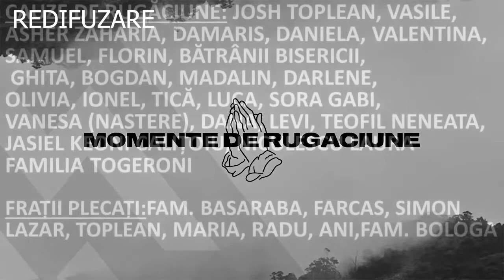LIVE @ Tabor Orsova - 13 09 2020 (REDIFUZARE LIVE)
Pentru Donații:
BISERICA PENTICOSTALĂ ”TABOR”
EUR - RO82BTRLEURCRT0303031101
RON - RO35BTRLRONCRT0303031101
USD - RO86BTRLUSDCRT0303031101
SWIFT: BTRLRO22